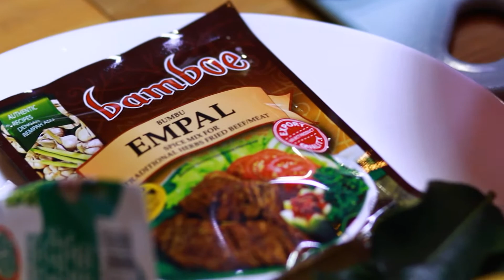Babat Goreng bumbu instan BAMBOE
Resep Babat Goreng pakai bumbu instan BAMBOE:

1 Kg Babat Rebus
1 Bks Bumbu Instan Empal Bamboe
1 Bks Santan Instan Ukuran Kecil
6 Lbr Daun Jeruk
1 Ruas Lengkuas
2 Btg Sereh
Garam Secukupnya
Gula Pasir Secukupnya
Kaldu Sapi Secukupnya
Lada Putih Secukupnya
Air Secukupnya

Cara Memproses Babat:

Langkah 1
- Cuci bersih babat
- Rebus babat dengan 2 lembar daun salam selama 15 menit untuk menghilangkan kotoran yang menempel
- Tiriskan dan buang airnya

Langkah 2
- Rebus kembali atau presto babat ditambahkan 1 ruas jahe (2cm), 2 lembar daun salam, 2 siung bawang putih dan 1 sdm garam
- Rebus sampai dengan babat benar benar empuk atau bisa menggunakan panci presto selama 45 menit

Selamat mencoba...